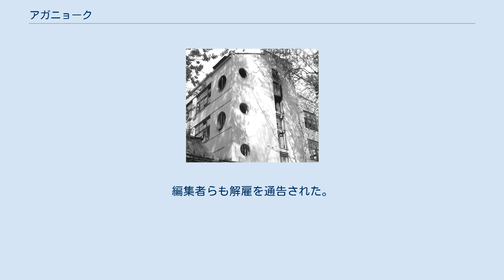アガニョーク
アガニョーク誌の旧印刷所（設計：エル・リシツキー） アガニョーク（ロシア語: Огонёк）は、ロシア連邦で発行されるロシア語の写真報道中心の週刊誌である。
アガニョークは「小さな光、ともしび」の意味。
 アガニョーク誌はもともとロシア帝国時代の1888年に創刊されている。
ソビエト連邦時代になって、1923年にソビエト連邦作家同盟機関誌として生まれ変わり、1957年には発行部数が85万部であった。
 カラー版移行後のグラスノスチ（情報公開）期にはミハイル・ゴルバチョフ大統領がヴィタリー・コローチチを編集長にして、ソ連時代の数々の悪癖を暴露して人気となり、部数が300万部に達した。
1990年にはボリス・ベレゾフスキーが所有してきて、発行部数を450万部に増やしている。
 アガニョーク誌は21世紀に入って一時経営難に陥ったが、2009年にコメルサントに売却されている。
 2020年12月21日発行の号をもって紙での発行を停止すると発表した。
売り上げ不振が原因とみられる。
イタル・タス通信によると、同誌を所有する露大手新聞社「コメルサント」のジロンキン社長は「オンライン版は発行を続ける」としている。
アガニョークの発表によると、発行停止はコメルサントが「組織構造の最適化」を理由に決定。
編集者らも解雇を通告された。